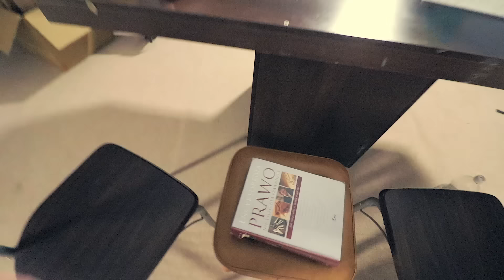Babcia na żywo / VLOG #311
Nagrywamy na żywo z babcią program do kanału NA ŻYWO.
Robimy z Miłoszem obiad.
Poznaj mnie lepiej:
Proponowane kanały:
Adres do wysyłki:
Marcin Mazur
ul.Słowackiego 40
97-300 Piotrków Tryb.